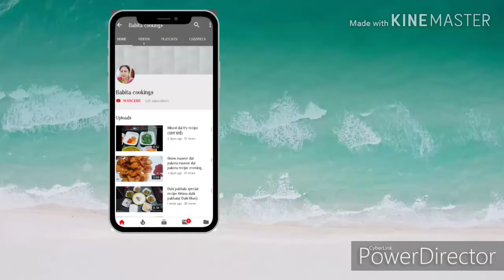Enjoying mutton curry plain biryani salad😋😋😋